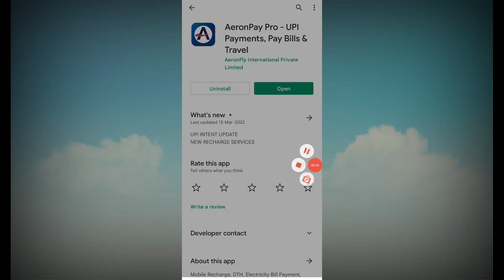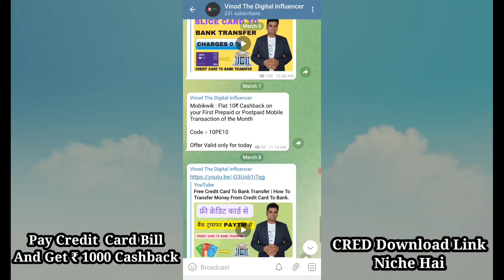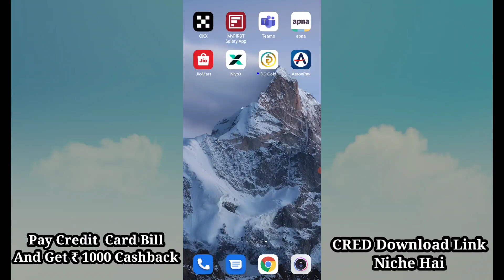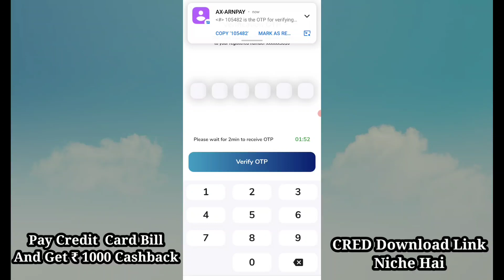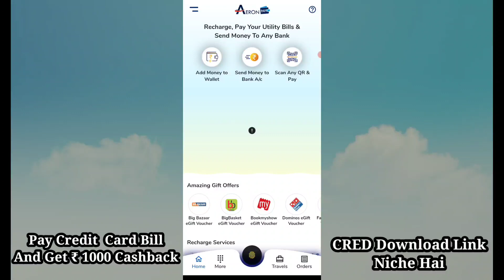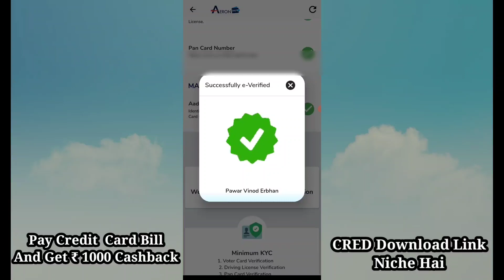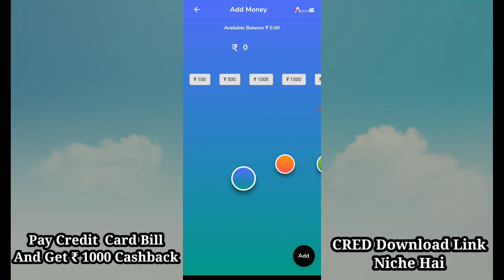New App For Credit Card To Bank Transfer | Aeronpay App Registration Process.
Apply Slice Card and get ₹ 300 Cashback on first Transaction.